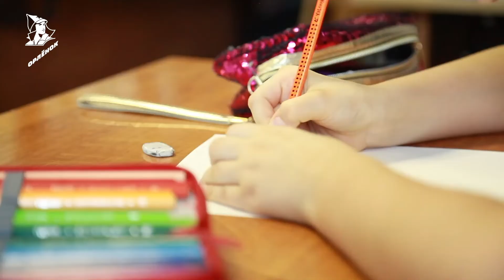Кинопросмотр в школе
В рамках фестиваля «Свет лучезарного ангела» орлята вместе с педагогами организовали кинопросмотр короткометражного анимационного кино «Морошка» режиссёра Полины Минченок.
Корреспондент: Анастасия Быч
Оператор: Алексей Исаев
Монтаж: Дмитрий Гришин